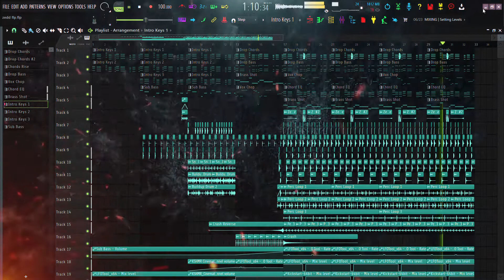”ZEDD” Style Future Pop | FL Studio Project (Free FLP)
Hello! I'm a Japanese music producer!
This time, I will introduce Future Pop made by Wine!